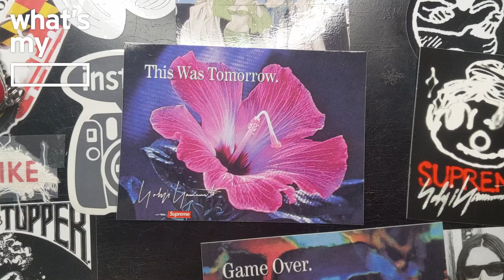How can I pass on this? Long-awaited Supreme x Yohji Yamamoto Collab!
What's My Blank / Unboxing Yohji Crewneck